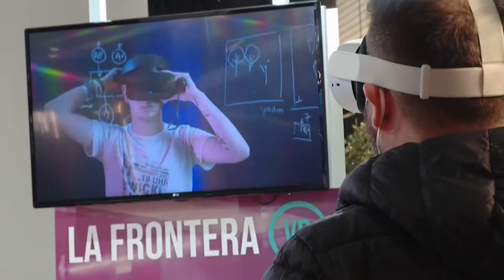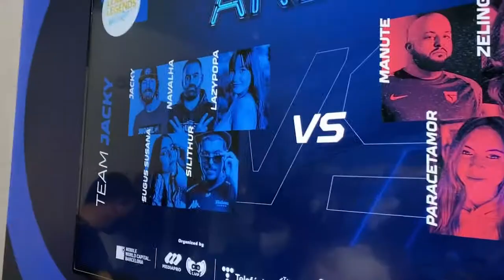El metaverso gana terreno en el Congreso Mundial de Móviles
Unas 1.500 empresas presentan sus novedades en el Congreso Mundial de Móviles (MWC) que se celebra en Barcelona y en el que no podía faltar el metaverso tanto para profesionales como para el público en general.

El Internet de las cosas o la realidad aumentada también ganan espacio. Es el caso de estas gafas que permiten consultar mapas, el tiempo o traducir en varios idiomas.